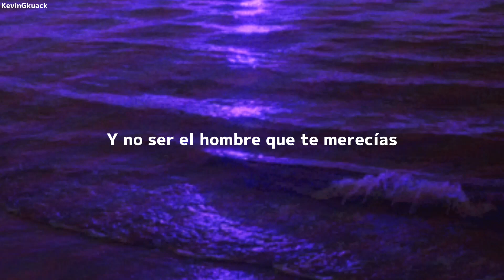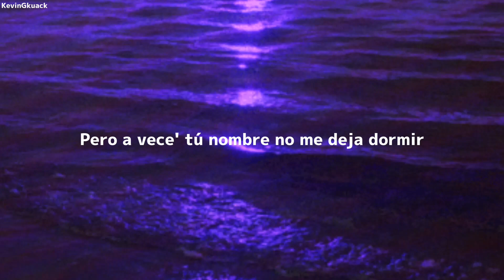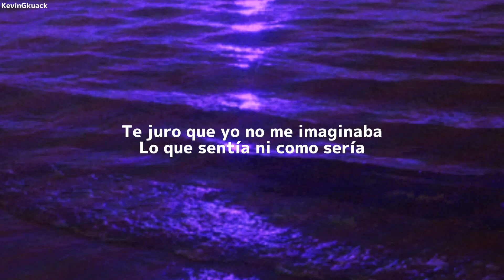No es bueno identificarse con esta cancion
Bad Bunny - Un Verano Sin Ti // (Letra/Lyrics)

Lyrics:

Otro amor que de repente fracasó
En mi cuarto está lloviendo
Y afuera está el sol
Ey, ey, dime qué pasó
Si fui quien falló
Sorry por ser yo, ey
Y no ser el hombre que te merecías
Yo quizá madure pero en otra vida
Nadie estaba listo pa' una despedida
Pa' una despedida
Y ahora toca un verano sin ti
La 'toy pasando bien
No te voy a mentir
Pero a veces tu nombre
No me deja dormir
Pensando en todo'
Los plane' que hicimo'
Pero así fue el destino, ey
Tú sabe' cómo soy, bebé, yo casi no jangueo
Y ahora salgo to' los día
Pa' ver si te veo
Aunque sea de lejito' con la hookah y el perreo
Mañana voy a terapia
Hoy voy pa'l teteo
Otro mensaje que escribo y no envío
Pero por si acaso lo guardo en mis nota'
Alejandro Sanz con el corazón parti'o
Y yo con el alma rota
Tanto' consejos de amor que yo he dado
Pero parece que en mí no funcionan
Tal ve' alguien ya te ha enamorado
Me duele no ser esa persona
Ya no son mis chiste' los que te dan gracia
Ya no soy la razón de tu sonrisa
Ya no hay más reguero' dentro 'e la casa
Ni atardecere' en Ibiza
¿A dónde habrá ido aquella mirada
Que sin palabras todo me decía?
Te juro que yo no me imaginaba
Lo que se sentía ni cómo sería
Un verano sin ti